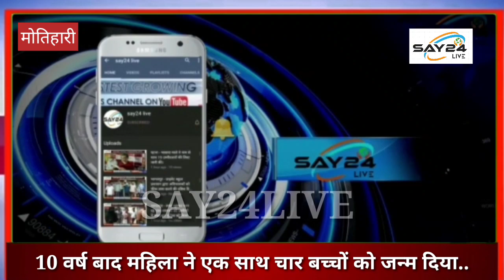कुदरत का अनोखा करिश्मा,शादी के 10 वर्ष बाद महिला ने एक साथ चार बच्चों को दिया जन्म..